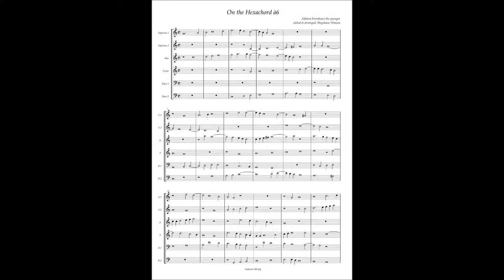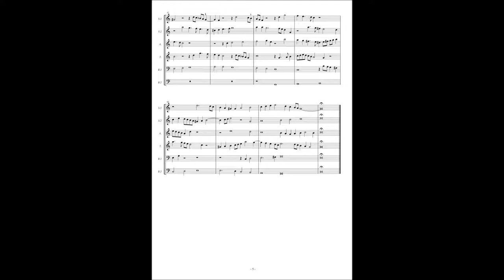Alfonso Ferrabosco the younger, On the Hexachord à6